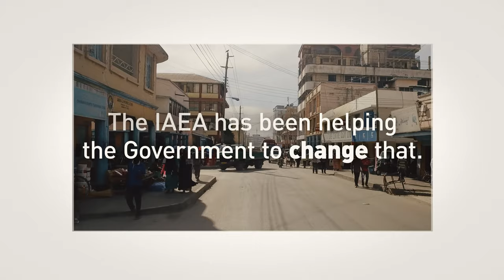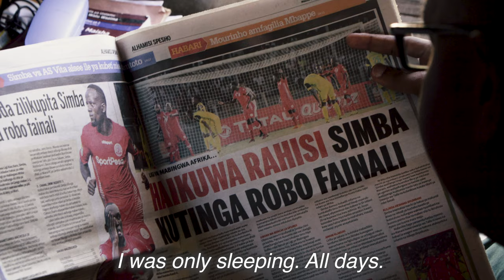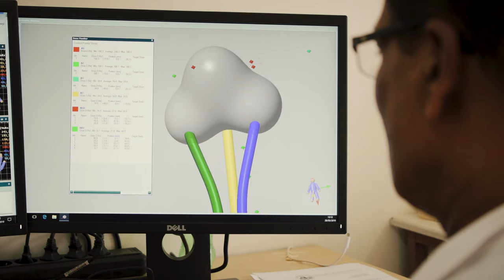A Decade of Change: cancer control in Tanzania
Video: Katy Laffan, Martin Klingenböck

In Tanzania, as in many developing countries, cancer patients have often struggled to get access to the treatment they need. This video explores ways the IAEA has helped the Tanzanian government to change that over the last ten years, through the eyes of two cancer sufferers.